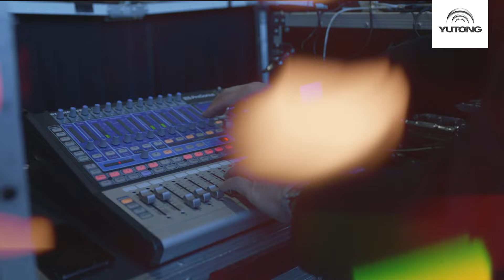Yutong MeetTheWorld in Chille is still on a roll, keep it there!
Throwback to the launch ceremony of Yutong Electric Safety Standard (YESS), Electric Coaches and Team Zero in Chille. We were honoured to celebrate this unique event with all the respected attendees who have been partnering with Yutong for greener mobility. Click the video and follow our steps to review these marvellous moments.